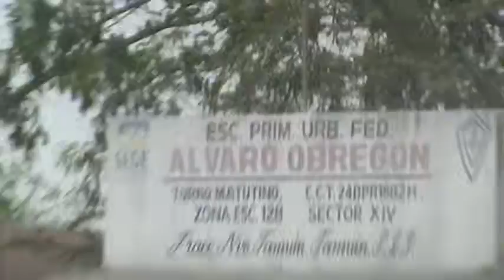CEMEX MEXICO PONE EN RIESGO VIDA DE ESTUDIANTES EN TAMUIN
CAMIÓN CON EXPLOSIVOS PARA CEMEX MEXICO, QUE UTILIZA PARA DINAMITAR LA SIERRA DE TANCHIPA, TRANSITANDO POR LA ZONA URBANA, CON EL CONSENTIMIENTO DE AUTORIDADES MUNICIPALES, PONIENDO EN RIESGO LA VIDA DE ESTUDIANTES Y PADRES DE FAMILIA QUE ACUDEN A DEJAR LONCHE O A EL HOSPITAL COMUNITARIO.